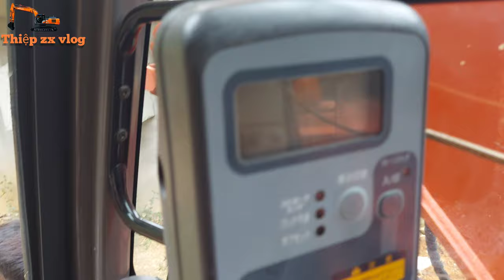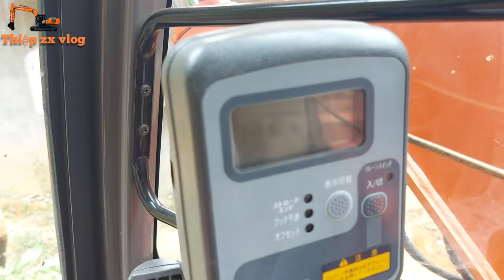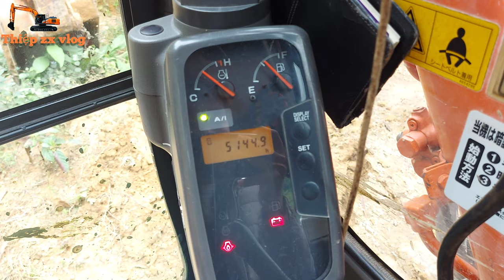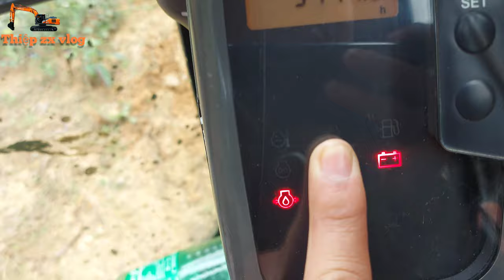Chi tiết máy xúc HITACHI ZAXIS 75US 2008 giá hơn 600 triệu của ông chủ người chiêm hóa Tuyên Quang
Cảm ơn tất cả mọi người đã xem video clip của mình nhé,mọi người Có thể tương tác nhiều hơn với mình nhé